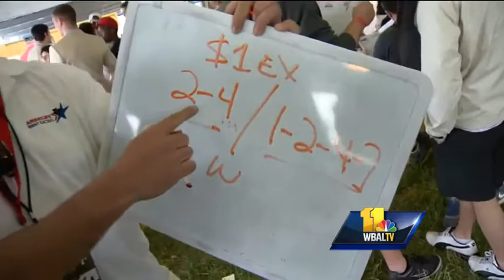Betting 101 at the Preakness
WBAL-TV's Lowell Melser takes a look at how wagering goes at the Preakness Stakes.